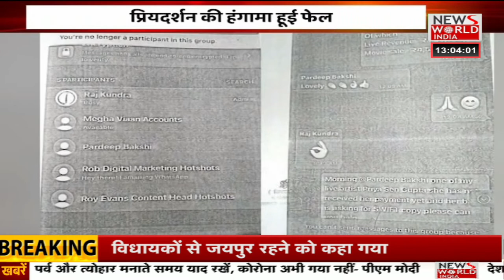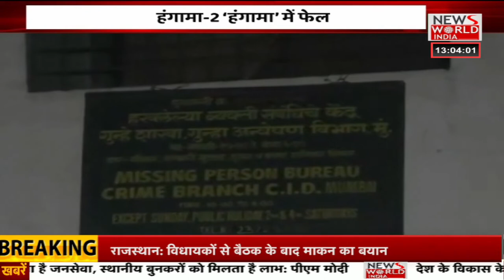Hungama-2 फेल? देखें...हंगामा-2 का Movie Review | Bollywood News